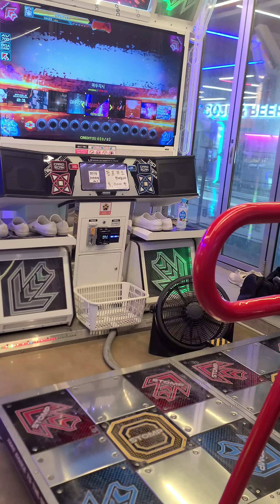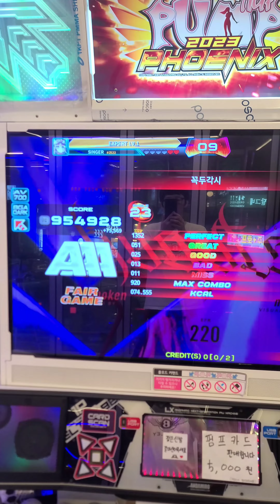더울땐 콩국수 KUGUTSU S23